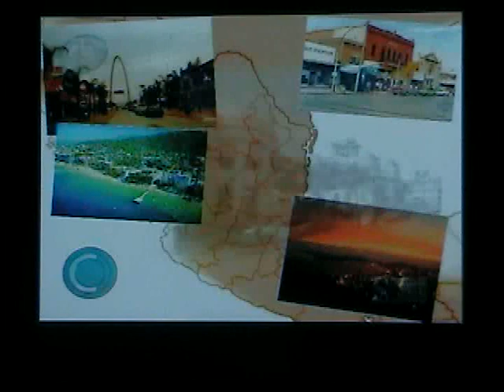cristina explotacion sexual de ninos parte 4